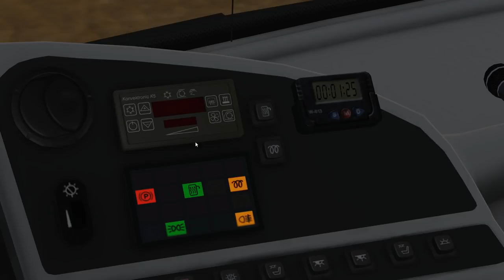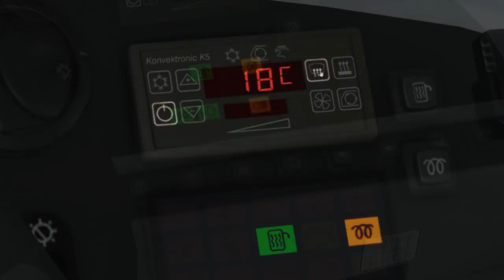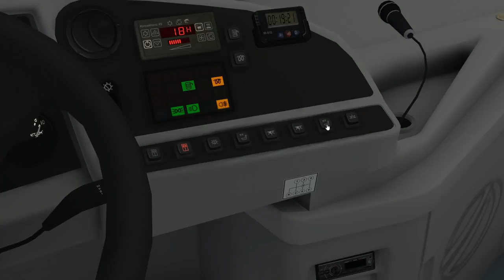OMSI 2 Bus Simulator - ZAZ A10L.50 (The Original Version)